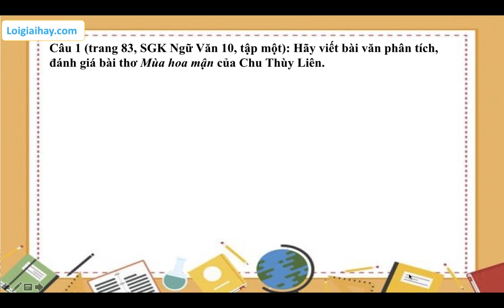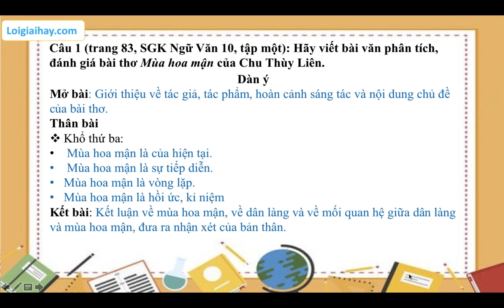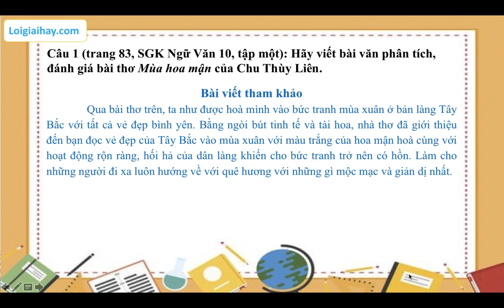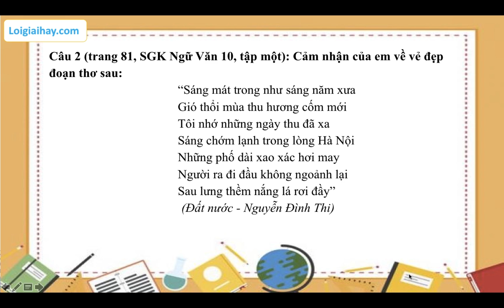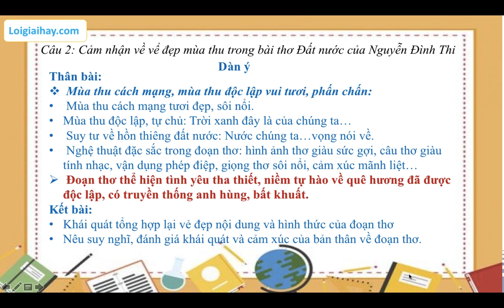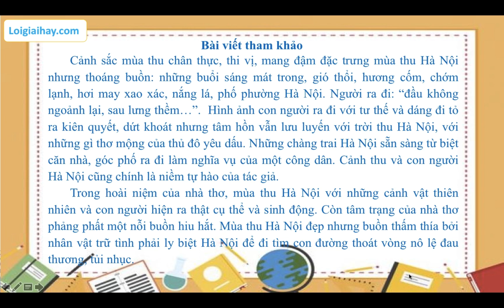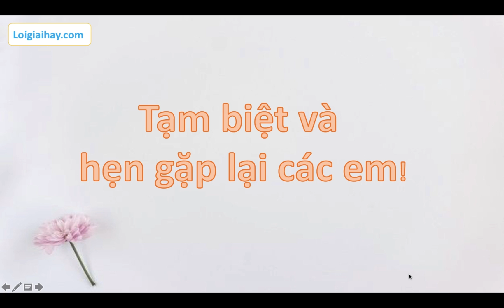Soạn bài Viết Phân tích, đánh giá một tác phẩm thơ SGK Ngữ Văn 10 tập 2 Cánh Diều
Soạn bài Viết Phân tích, đánh giá một tác phẩm thơ SGK Ngữ Văn 10 tập 2 Cánh Diều với lời giải chi tiết, ngắn gọn nhất sẽ giúp các em nắm bắt các kiến thức cơ bản và nâng cao một cách nhanh nhất Xem chi tiết lời giải tại đây
Câu 1: 00:16
Câu 2: 04:30 .